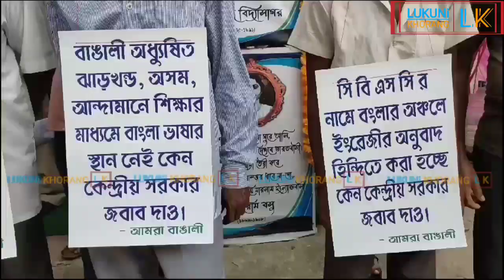Amra Bangali Salsanu Rajo Sanmelin Tei Gana Abasta